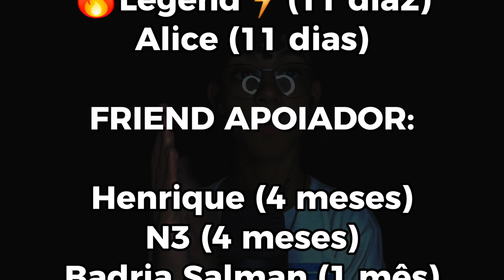ASMR SUSSURRANDO CIDADES do RIO DE JANEIRO #2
Coloque seus fones de ouvido e relaxe!

Durma bem 😴 | Jhon ASMR

O que é ASMR?  Autonomous Sensory Meridian Response nada mais é do que uma resposta meridional sensorial autônoma, ou seja, uma sensação agradável gerada no corpo por um estímulo externo, que nos vídeos de ASMR costuma ser sonoro ou visual